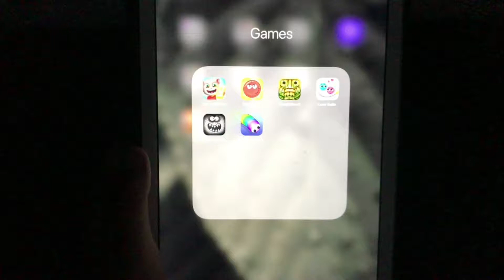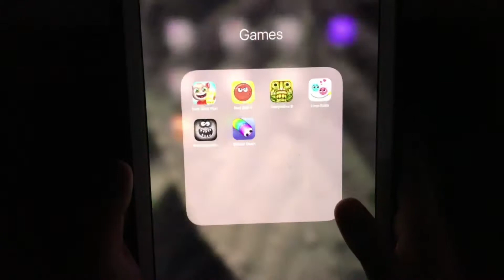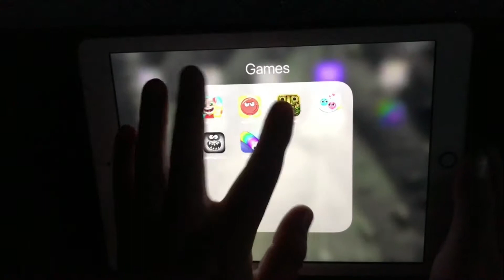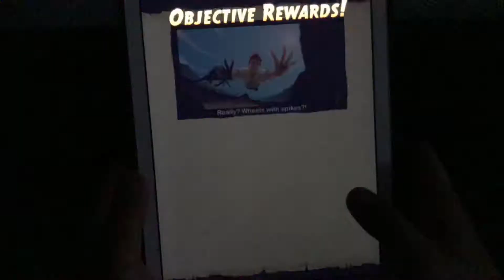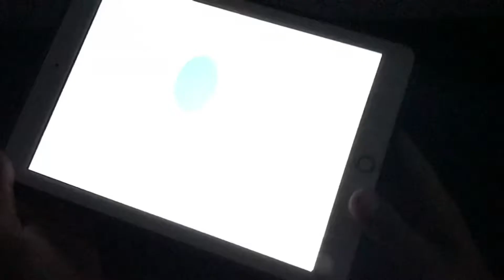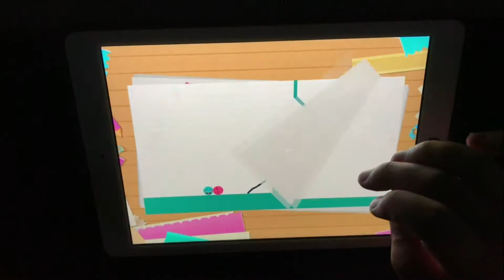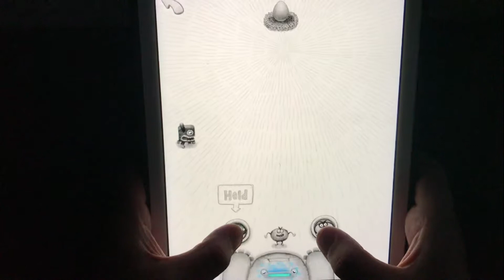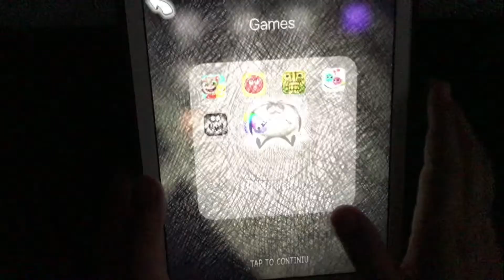Tom Gold Run, Red Ball 4 , Temple Run 2, Bad Hungry Monster, Slither Dash, Love Balls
In this video, I showed the gameplay of games on Android and iOS:)
I make a video about games for children and adults.

Games:
Bad Hungry Monster
Slither Dash
Love Balls